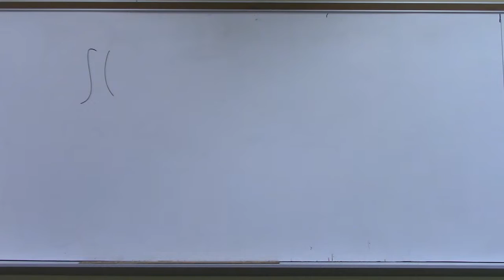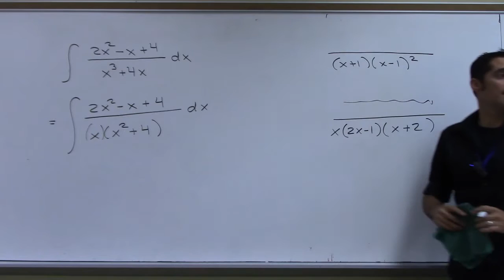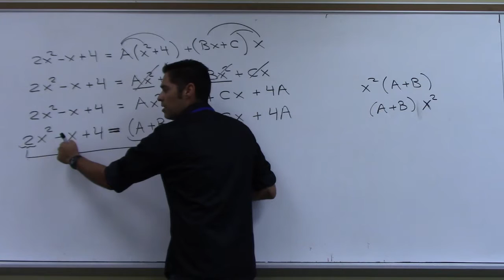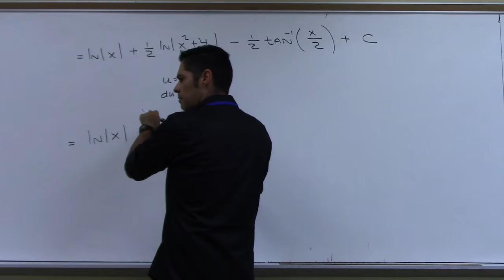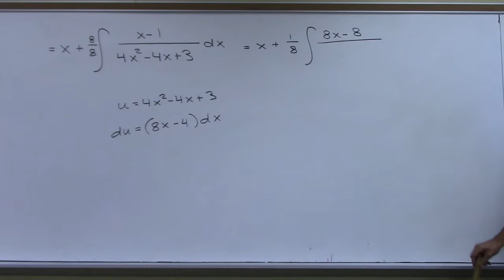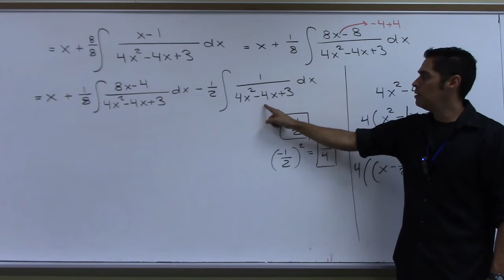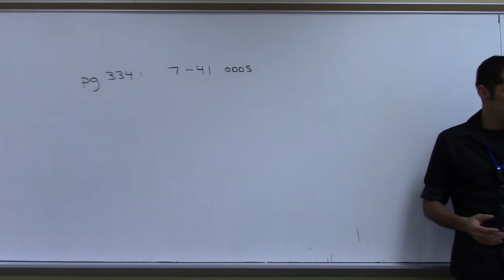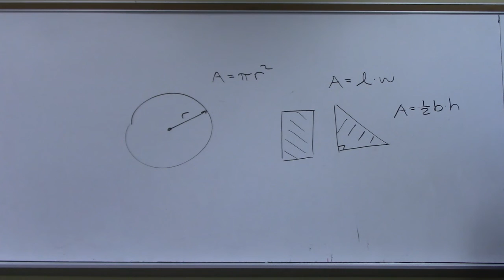2414 Day11 Partial Fractions Fund Thm Calc Part 1 of 2